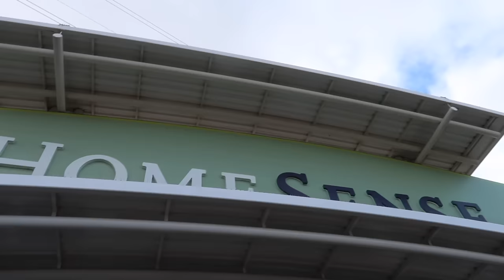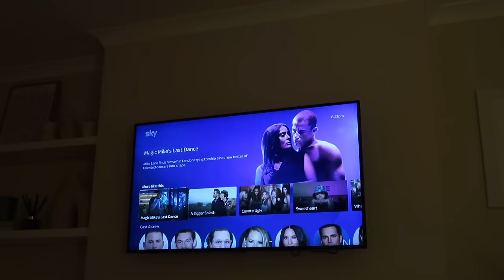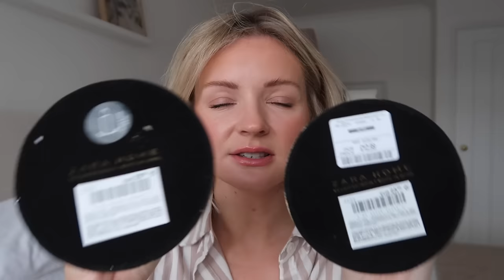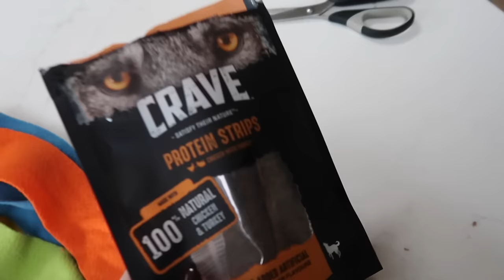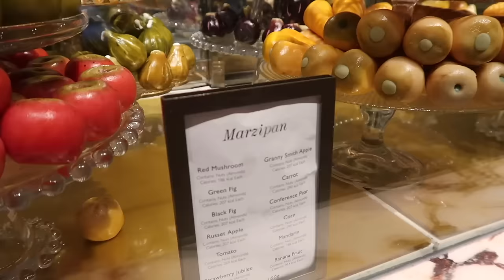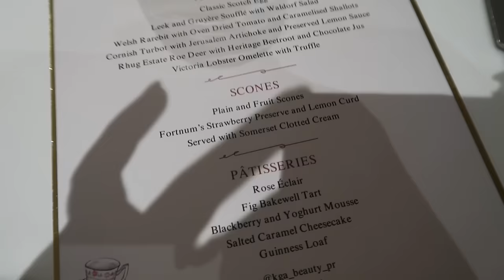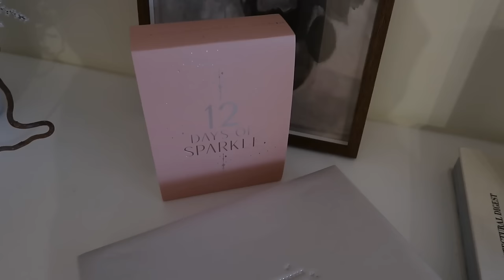CHRISTMAS HOME SHOPPING, COSY OUTFITS,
There's some Christmas home shopping, cosy evenings at home, a day in London and a giveaway!

AD - My Sky Cinema recommendation this month is Magic Mike’s Last Dance, such a fun film to watch with the girls! Also if you’re in to Rom-Com’s, She Came To Me looks really good, I can’t wait to watch! Don’t forget if you’re a Sky Cinema customer you can get your 2 free Cue cinema tickets a month!

Other items featured in the video...

(This is open to UK delivery addresses only)
2. Include the word sparkle in your comment! Thank you! Xxx